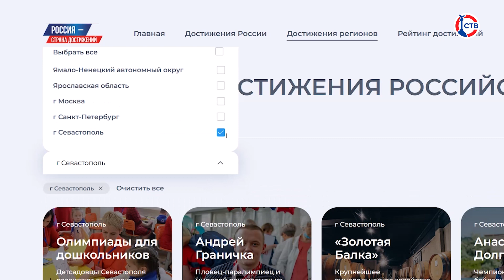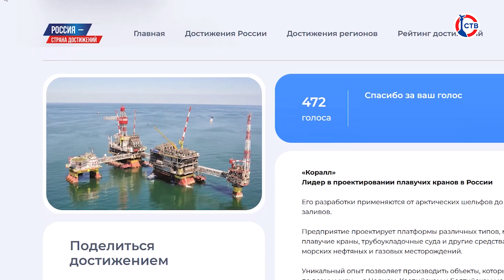Севастополь участвует в голосовании за самые значимые достижения российских регионов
Севастополь участвует в голосовании за самые значимые достижения российских регионов. Поддержать наш город в интерактивном опросе может любой желающий на федеральном портале «Достижения.РФ». От Севастополя заявлены 26 номинантов. — это перспективные предприятия, культурные объекты, научные разработки, выдающиеся люди. В список для голосования вошел также Крымский военно-исторический фестиваль. Ежегодно он проходит на Федюхиных высотах и собирает более 25 тысяч туристов. Чем примечателен фестиваль и почему его с каждым годом стремится посетить все большее количество зрителей, — все подробности в следующем сюжете.